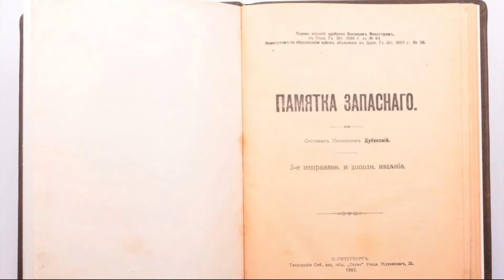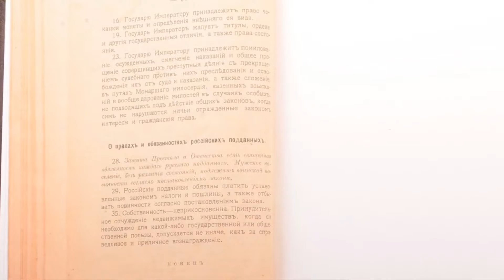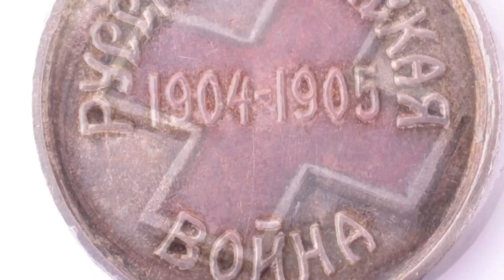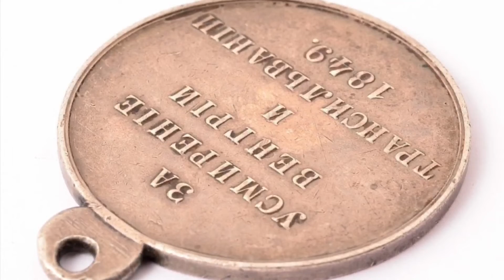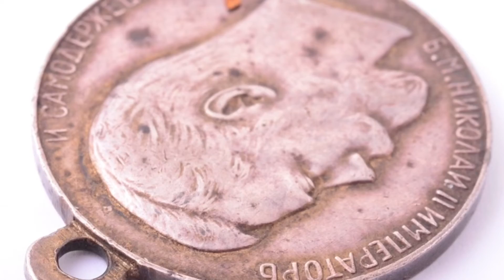СКОЛЬКО СТОЯТ НАГРАДЫ РОССИЙСКОЙ ИМПЕРИИ ???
Обзор осеннего европейского аукциона антиквариата, по лотам орденов и медалей Росийской Империи.